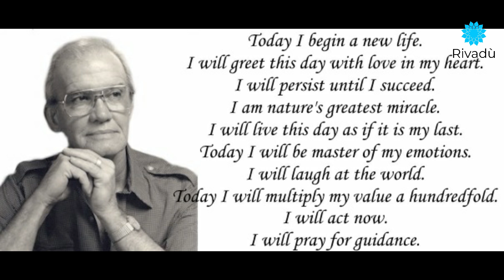OG MANDINO Pergamentul 2